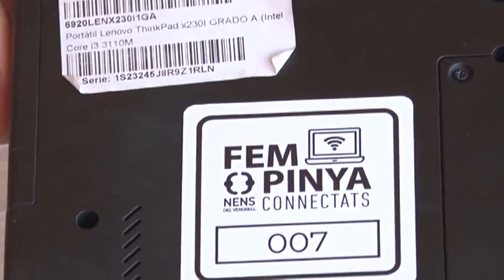El pilar 2024 - Nens del Vendrell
“El pilar” és un reconeixement impulsat per la CCCC i que atorguen les colles castelleres membres de l’entitat amb l’objectiu de posar en valor la colla que hagi destacat per la seva la tasca de difusió i promoció del fet casteller o bé com a garant dels valors castellers. El mèrit i distintiu d’aquest guardó és que són les pròpies colles qui nominen, visibilitzen i reconeixen la tasca.

Aquest any les colles han atorgat el premi “El Pilar 2024” a Els Nens del Vendrell pel projecte “Fem Pinya” durant l’Acte d’Inici de Temporada a l’Antiga Fàbrica Estrella Damm de Barcelona.

“Fem Pinya” va néixer fa més de deu anys per a proporcionar beques menjador i altres tipus de suport per a infants en situació de vulnerabilitat. La iniciativa compta amb la col·laboració de la Regidoria de Serveis Socials de l’Ajuntament del Vendrell i de l’Obra Social "la Caixa".